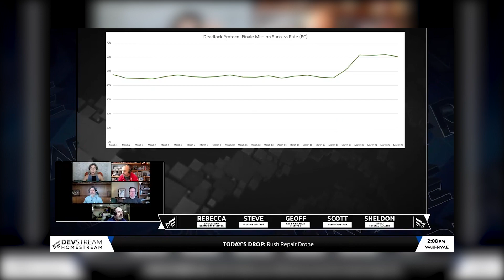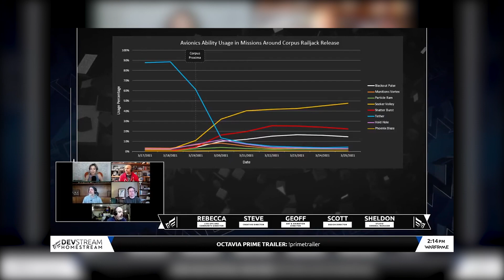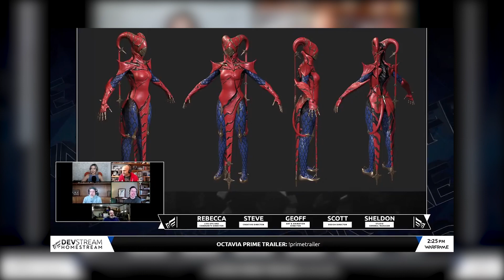Devstream 153 - Le récap de Morki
Pile à l'heure, vous trouverez ici le récap du devstream 153, avec ses annonces pas du tout obsolètes pour l'update 30 et 2-3 autres trucs pas dénués d'intérêts comme Rebecca qui craque..
Si vous avez lu ces lignes, hésitez pas à me dire en comm' si vous aimez les cacahuètres.